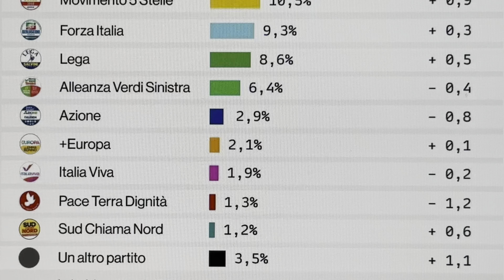SONDAGGIO POLITICO QUORUM: LE PERCENTUALI DEI PARTITI AL 29 LUGLIO 2024